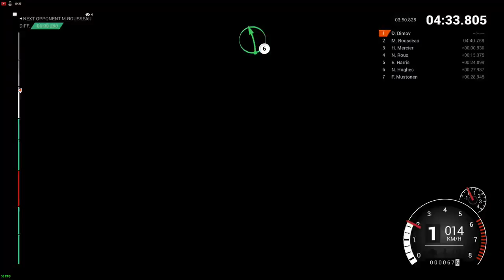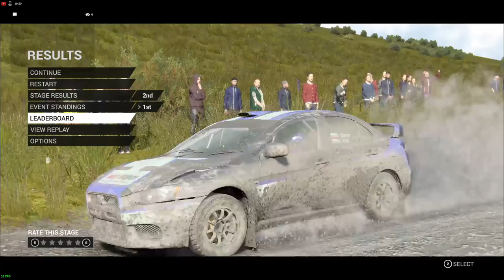Dirt 4 Wales rally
Dirt 4 Wales rally - Replay